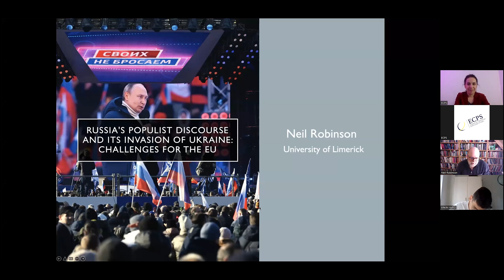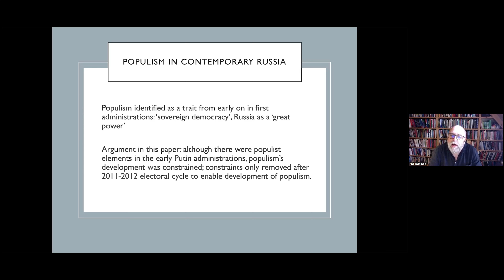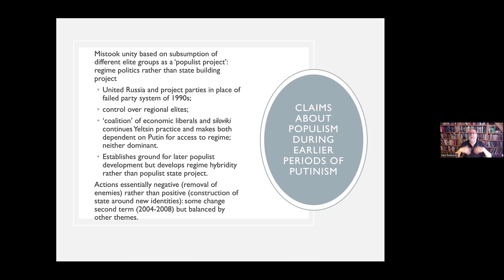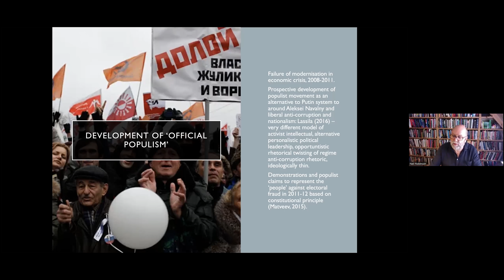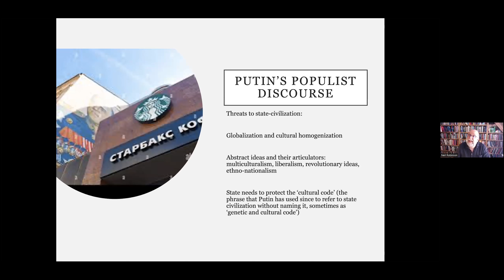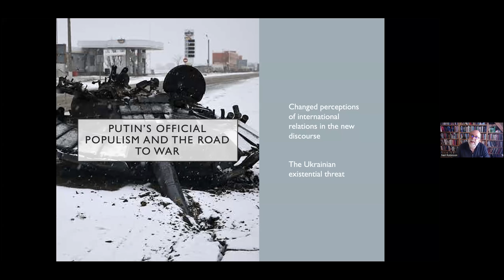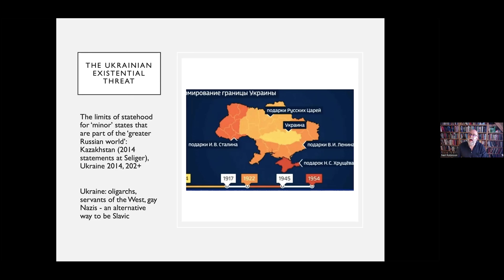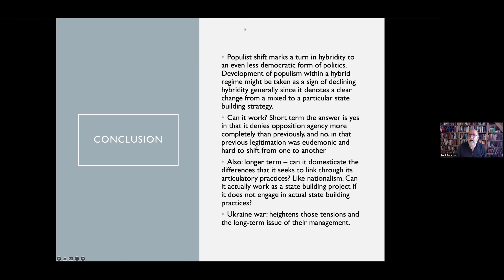2022 Russia's populist discourse and its Invasion of Ukraine: Challenges for the EU, Neil Robinson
This lecture examines how populism developed from within the Russian political system under Vladimir Putin. Official populism was a response to perceived threats to the Putin regime after the 2008 economic crisis. It developed as a means of redefining legitimate political agency during the 2012 presidential election and informed the development of the Russian political system after 2012. This official populism was used to create regime supporting ideological tropes, by 'othering' the West and liberalism in particular. It was not, however, a means of developing an agenda for economic development. The success of official populism was therefore largely temporary in terms of social mobilization, except for a period around the annexation of Crimea in 2014. Although its political efficacy was not as total as the regime hoped Russia's populist discourse did create discursive 'traps' that impelled Russia towards war against Ukraine. We will discuss these and how they will complicate relations between Russia and the West for the foreseeable future no matter what the resolution of Putin's war in Ukraine.